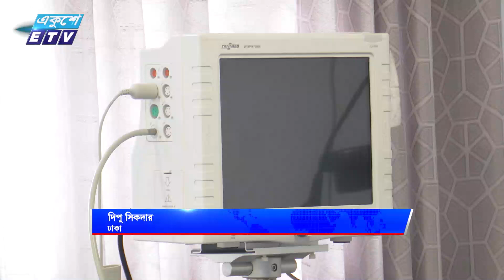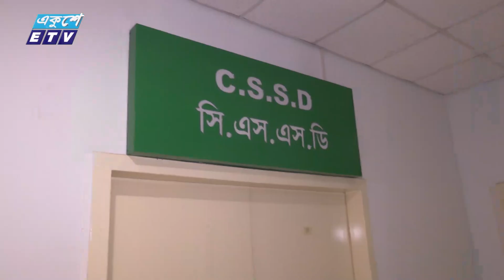জনবল সংকটে পুরোদমে চালু হয়নি বিএসএমএমইউর সুপার স্পেসালাইজড হাসপাতাল | ETV News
জনবল সংকটে পুরোদমে চালু হয়নি বঙ্গবন্ধু শেখ মুজিব সুপার স্পেলাইজড হাসপাতালের কার্যক্রম।  খালি পড়ে আছে এখানকার বহু বেড। অব্যবহৃত পড়ে আছে  কোটি কোটি টাকার যন্ত্রপাতি।  বিশ্বিবিদ্যালয় কর্তৃপক্ষ বলছে,  দ্রুত এসব সমস্যা সমাধানের চেষ্টা চলছে।  ফারুক হোসেন তানভীর এবং আলী আহমেদ রুবেলের ক্যামেরায় দিপু সিকদারের বিশেষ প্রতিবেদনের দ্বিতীয় পর্ব আজ।